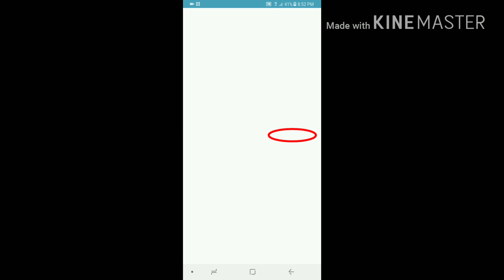How to install APK and OBB Files